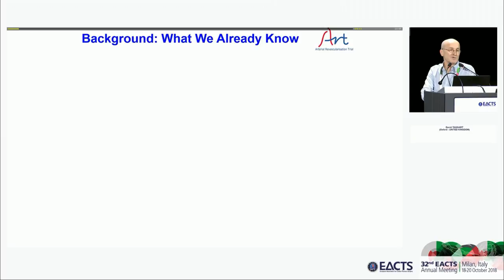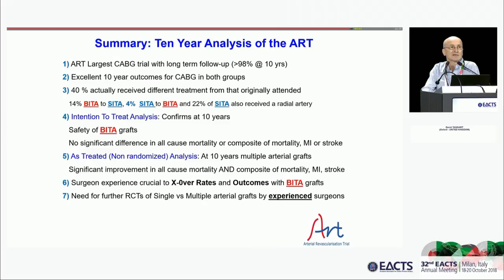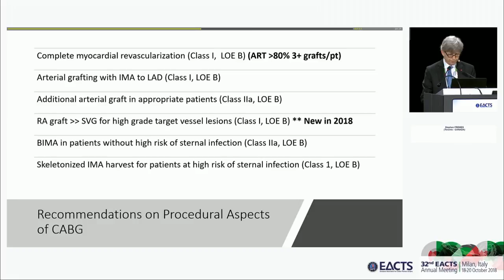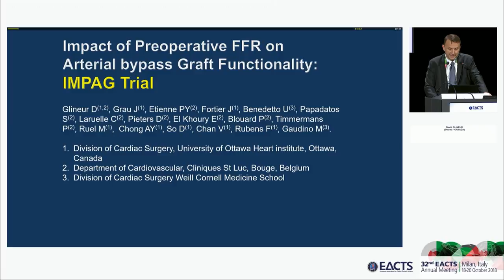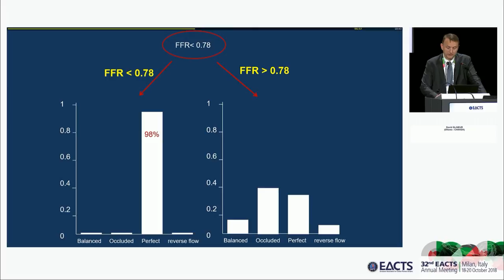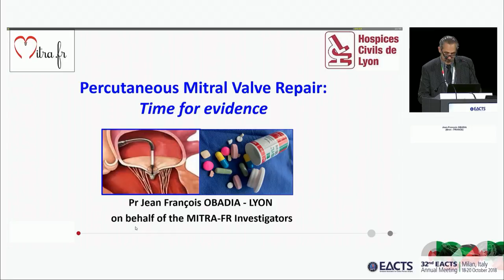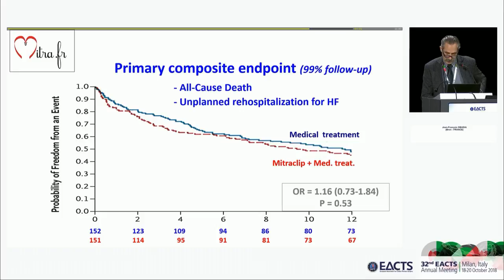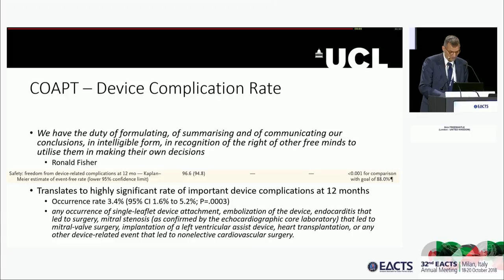Trial update – ART, IMPAG and MITRA FR & COAPT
Recorded live in Milan, Italy at the 32nd EACTS Annual Meeting

Focus Session

Moderator(s): N. Freemantle, London, S. Fremes, Toronto, S. Windecker, Bern, S. Lim, Birmingham, J. Braun, Leiden

Objectives :
This session is designed by the EACTS Analytical Support Unit, a collaboration with the Institute of Clinical Trials and Methodology at University College London, UK.

After presentation of the trials by the authors, an in-depth analysis of the methods and results by Professor Freemantle will be followed by a debate on implications for current practice and current and future research and extensive Q&A from the audience.

Part 1: The ART trial

10:00 The ART trial: definitive results – D. Taggart, Oxford

10:10 The trialist view – N. Freemantle, London

10:15 Implications for current practice – S. Fremes, Toronto

10:20 Discussion

Part 2: The IMPAG Trial

10:35 The IMPAG Trial – D. Glineur, Ottawa

10:50 Discussion

Part 3: MITRAFr and COAPT

11:00 MITRAFr and COAPT – J.-F. Obadia, Lyon

11:10 The trialist view – N. Freemantle, London

11:15 Discussion